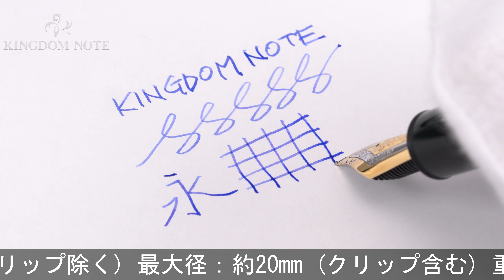MONTBLANC モンブラン 万年筆 マイスターシュテュック #149 EF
ペンポイント多少摩耗、全体スレ･キズ等多少の使用感みられますが普段使いに気兼ねなくご使用いただけます。堂々たる存在感を誇るモンブラン伝統の王道コレクションです。

本体材質：樹脂
ペン先材質：18金
字幅：EF(極細字)
機構：吸入式
全長：約169mm (筆記時)
胴軸径：約15mm
キャップ径：約17mm (クリップ除く)
最大径：約20mm (クリップ含む)
重さ：約37g
付属品：なし